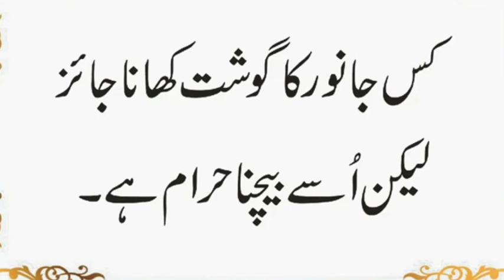Kis Halat Mein Dead Body ko Dafan Karna Jaiz Nahi | Kis Qalam Se Likhna Haram Hai | Urdu & Hindi